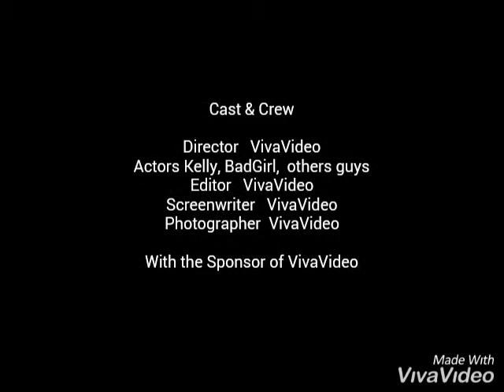Smally copier '-'/WildCraft game